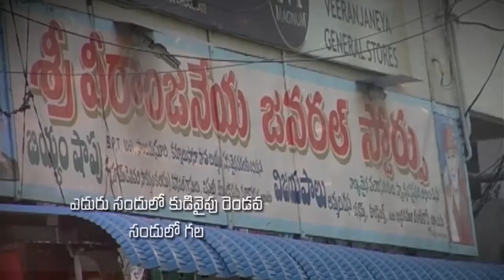Pastor Katuri Moses garu ||04-08-2019|| అంశం: ఆయన చేయి రక్షించలేనంత కురచై పోయేనా?--పార్ట్-1...